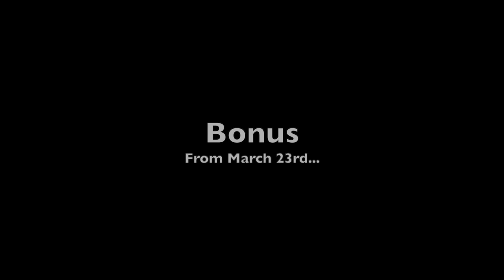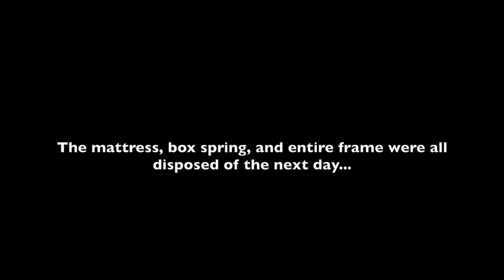I need your help!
The video will explain it all.
The link to my instagram account is listed below, and everything should be up within the next 24 hours.

Updates coming as the week goes by.